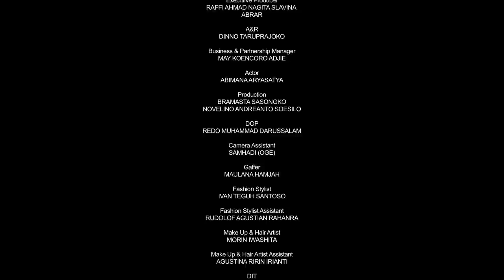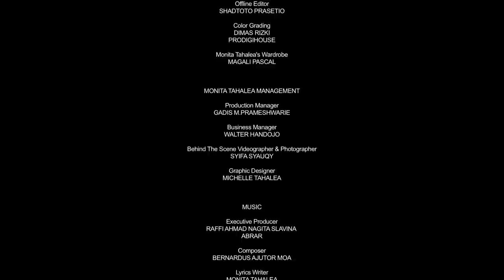LAILA - MONITA TAHALEA ( Official Music Video )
LAILA - Monita Tahalea

Laila. Hatiku gelisah
Betapa dahsyatnya
Malam penuh sakit dan air mata

Laila. Kudengar suaranya
Berdoa dalam kesunyian
Jiwa yang hancur namun percaya waktuNya

Bersukalah dalam pengharapan
Sabar dalam kesesakan
Dan bertekunlah di dalam doa
Berpeganglah kau, jiwaku
Laila. Tidakkah kau tahu?
Laila. Tidakkah kau dengar?
Aku berseru, Jauhkah pertolongan bagiku

Bersukalah dalam pengharapan
Sabar dalam kesesakan
Teguhlah hai kau, jiwaku
Sekarang hatiku berserah

Laila, hatiku berteduh
Dalam naungan Yang Maha Tinggi
Dalam lindungan sayap fajar
Dalam dekapan erat tangan Tuhan

Credit:
Executive Producer : Raffi Ahmad Nagita Slavina // Abrar ( RANS MUSIC )
Actor : Abimana Aryasatya
Director : Shadtoto Prasetio
Producer: Shadtoto Prasetio
Production: Bramasta Sasongko Novelino Andreanto Soesilo
DOP: Redo Muhammad Darussalam
Camera Assistant: Samhadi (Oge)
Gaffer: Maulana Hamjah
Fashion Stylist: Ivan Teguh Santoso
Fashion Stylist Assistant: Rudolof Agustian Rahanra
Make Up & Hair Artist: Morin Iwashita
Make Up & Hair Artist Assistant: Agustina Ririn Irianti
DIT: Sahadadti Adjie Suryo Prayogo
Creative/ Art Director: Shadtoto Prasetio
Special Camera Rig: Ahmad Imamdin
Offline Editor: Shadtoto Prasetio
Color Grading: Dimas Rizki Prodigihouse
Monita Tahalea’s Wardrobe: Magali Pascal

Monita Tahalea Management
Production Manager: Gadis M.Prameshwarie
Business Manager: Walter Handojo
Behind The Scene Videographer & Photographer: Syifa Syauqy
Graphic Designer: Michelle Tahalea
A&R: Dinno Taruprajoko
Business & Partnership Manager: May Koencoro Adjie
Talent Koordinator: Hani Lidya
MUSIC
Executive Producers: Raffi Ahmad & Nagita Slavina (RANS Music)
Composer: Bernardus Ajutor Moa
Lyrics writer: Monita Tahalea
Vocals: Monita Tahalea
Music Arranger: Lie Indra Perkasa, Bandoneon, Windy Setiadi
Piano, Synthesizer, Processed vocals, music producer: Lie Indra Perkasa
Vocal and instruments recording: Lie Indra Perkasa At Gadgadasvara Studio
Mixing: Rayendra Sunito
Mastering: Dimas Pradipta at Sum It! Studio